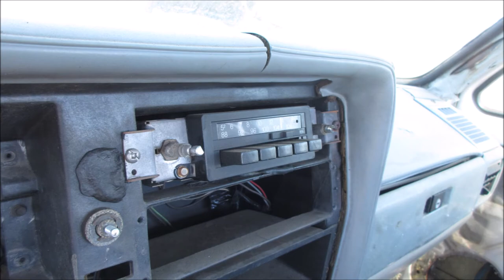Junked Volkswagen Rabbit Diesel Pickup 1981 Slideshow